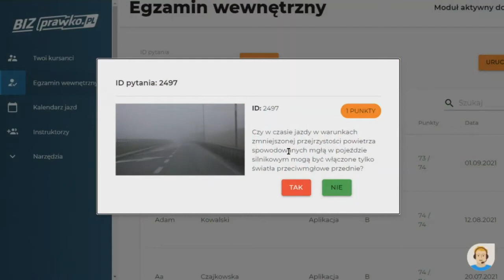Czy w czasie jazdy w warunkach zmniejszonej przejrzystości powietrza spowodowanych mgłą w (2497)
Czy w czasie jazdy w warunkach zmniejszonej przejrzystości powietrza spowodowanych mgłą w pojeździe silnikowym mogą być włączone tylko światła przeciwmgłowe przednie?

00:00  treść pytania
00:12 odpowiedź